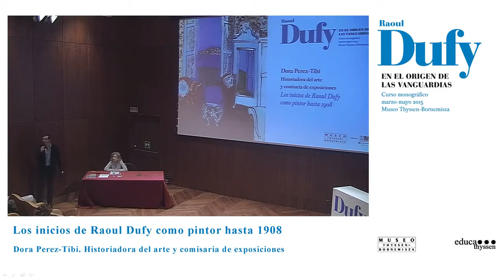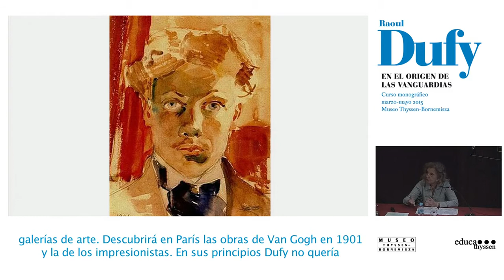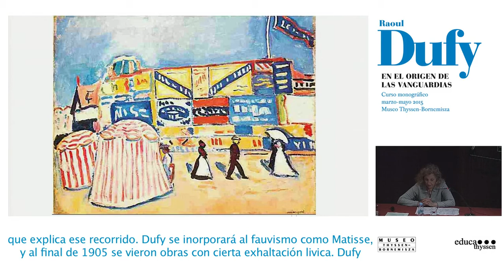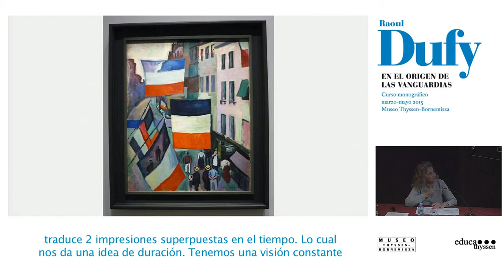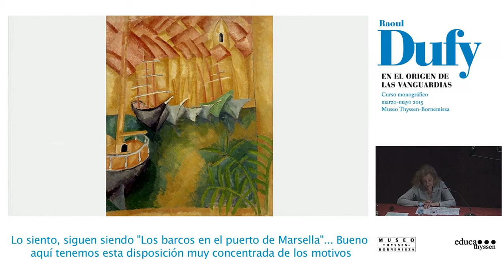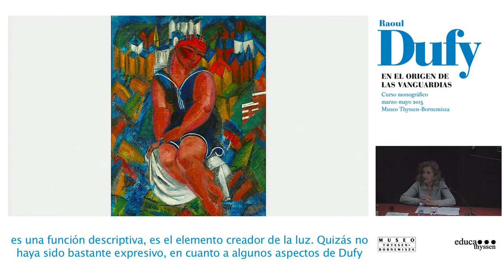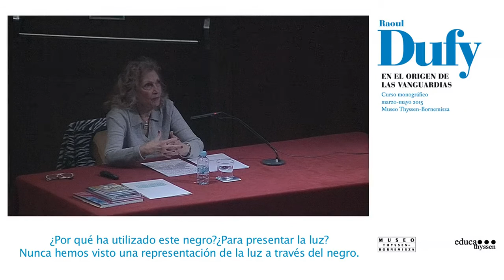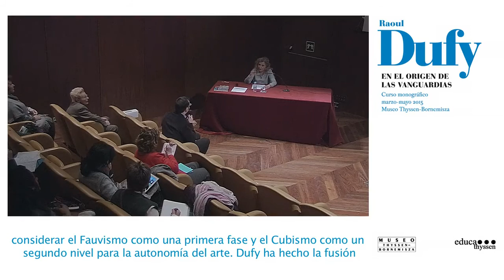Los inicios de Raoul Dufy como pintor hasta 1908. Dora Perez-Tibi.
Conferencia de Dora Perez-Tibi, Historiadora del arte y comisaria de exposiciones, dentro del curso "Raoul Dufy en el origen de las vanguardias", organizado entre marzo y mayo de 2015 por Museo Thyssen-Bornemisza con la colaboración de la Comunidad de Madrid.

→ 25 de marzo, salón de actos del Museo Thyssen-Bornemisza (Madrid).